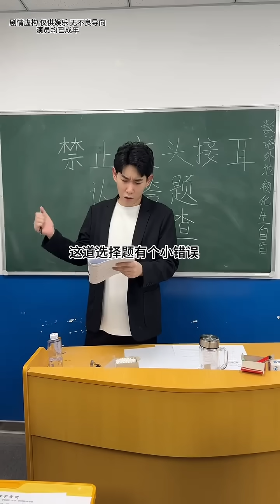00后老师出错题，再改亿下